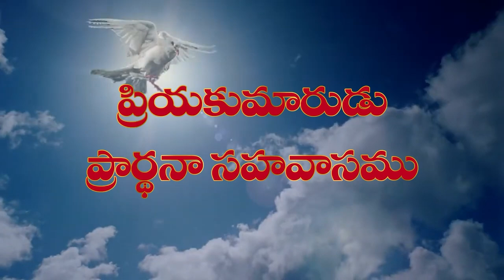23 08 24 v daveedu garu